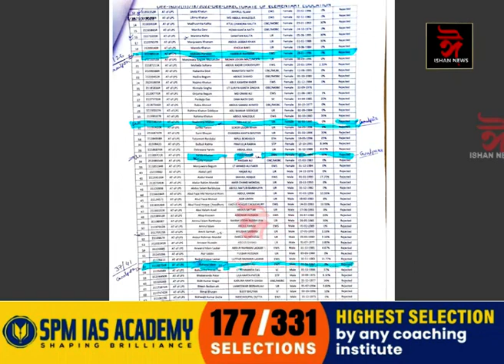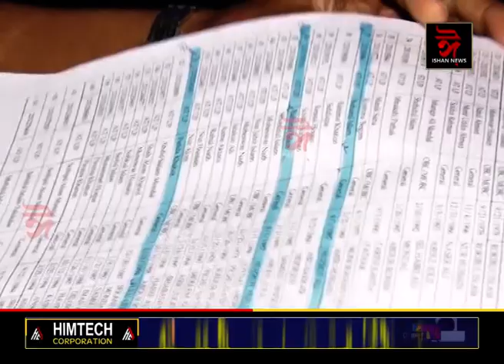ৰাজ্যৰ শিক্ষা বিভাগৰ প্ৰতিবন্ধী টেট শিক্ষক নিযুক্তি প্ৰক্ৰিয়াত ভয়ংকৰ অনিয়ম।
📌 ৪০% অপ্ৰতিবন্ধী শিক্ষক সোমাল সংৰক্ষিত প্ৰতিবন্ধী টেট শিক্ষক নিযুক্তি তালিকাত।
📌 বিভাগৰ এই অনিয়মৰ বিৰুদ্ধে ক্ষোভ প্ৰতিবন্ধী সুৰক্ষা সংস্থাৰ।